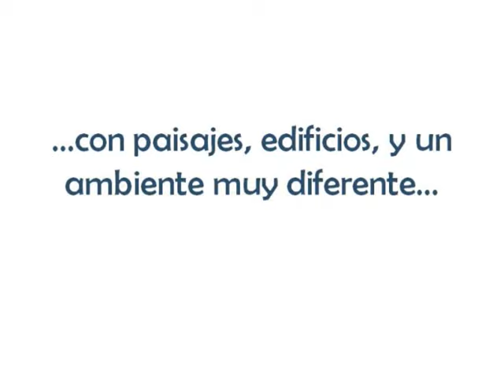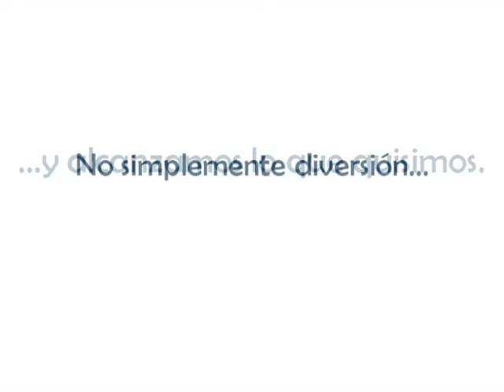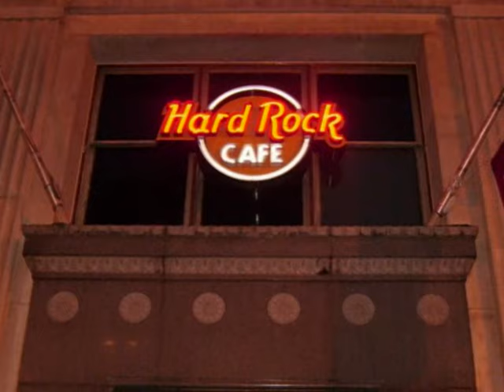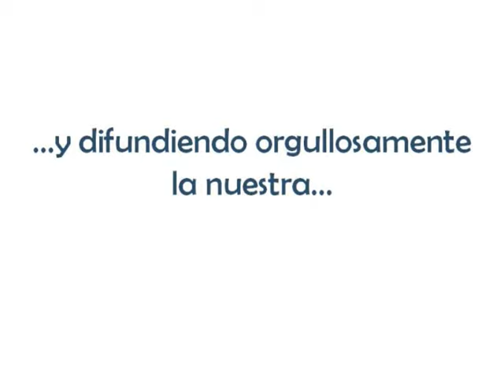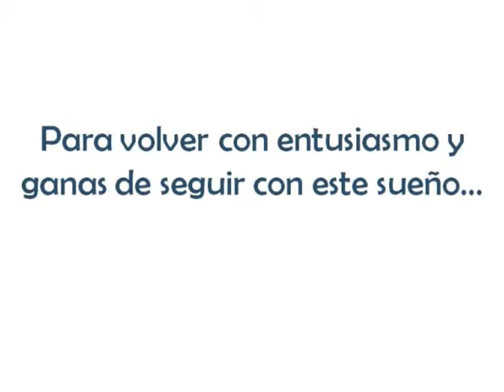JOVENES EMBAJADORES PARAGUAY - YOUTH AMBASSADORS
Jovenes Embajadores del Paraguay y de las Americas, representantes de una nacion luchadora, humilde, pero con mucha riqueza cultural y tradiciones que permanecen en el tiempo... representantes de la juventud activa que lucha por un pais mejor!! Dedicado a mis hermanos, Jovenes Embajadores, 2007, 2008 y 2009... con mucho carinho!! A pesar de la distancia!! :-)

LOS AMO!

PD= Ya que la musica original no era esta (por inconvenientes de copyright :-S)... dirijanse a esta pagina=